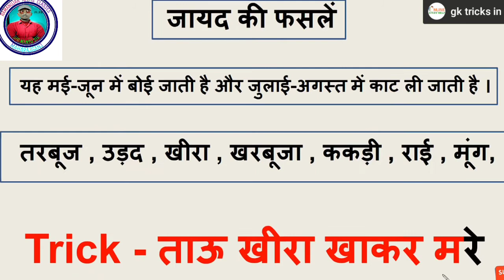फसल कितने प्रकार के होते हैं।phasal kitane prakar ke hote hai। RM classes by mantu sir